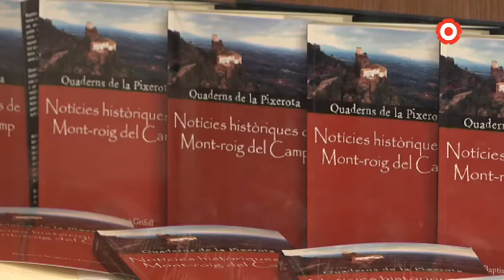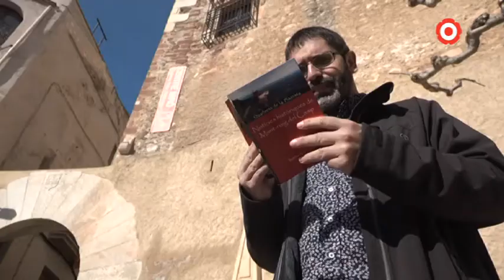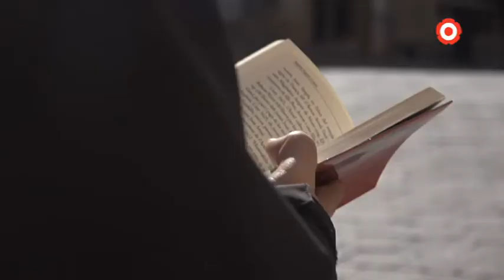Relats de Baptista Nogués, història de Mont-roig del Camp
Aquest 2017 l'editorial Ganzell publica un llibre que recopila els articles que Baptista Nogués va escriure sobre la història del municipi.